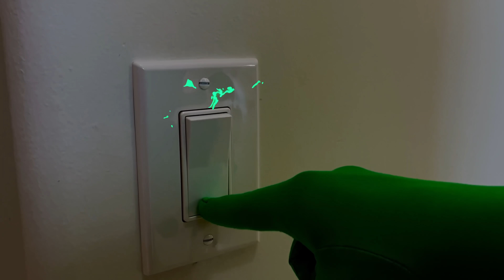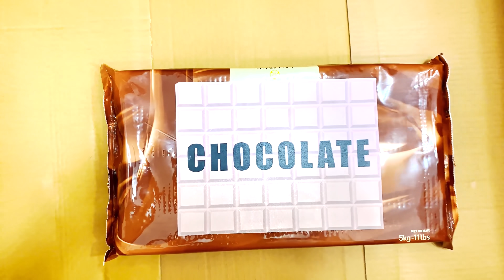Nastya y Artem desafío misterioso en casa, desafíos divertidospara niños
Nastya y su hermano suelen aceptar llamadas, pero esta vez sucedió algo muy misterioso en la casa, todas las puertas se cerraron y comenzó un misterioso desafío. A Nastya y su hermano se les dio la tarea de encontrar y recolectar 6 llaves. Tareas divertidas para niños.